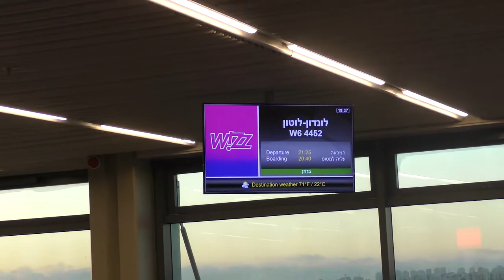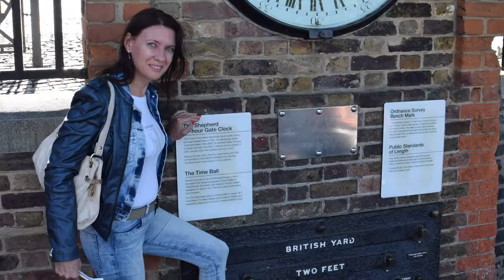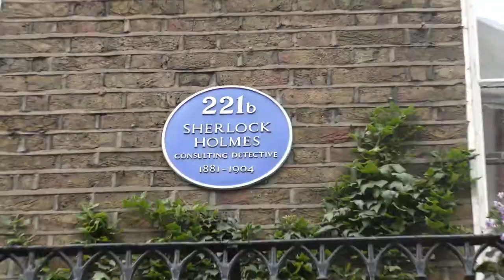London Goodbye !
London,